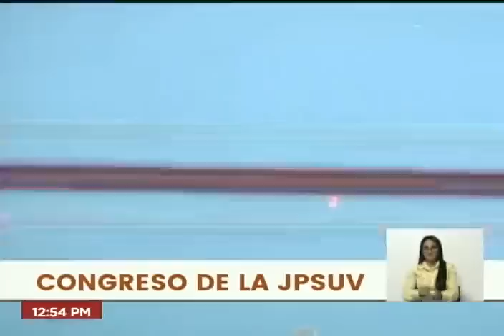Diosdado Cabello en el congreso de la JPSUV, 13 de septiembre de 2022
El vicepresidente del Partido Socialista Unido de Venezuela PSUV Diosdado Cabello, participa en el Congreso de la Juventud del PSUV este martes 13 de septiembre de 2022.

USDT o Bitcoin (BEP20): 0xef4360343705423a24119205eeb1de2a10fd23f4

USDT (TRC20): TQJB86JZjF5Kt1C7f322aax4iyD6x65UcV

Petros: PFfDUW3cj1WD7cUPYg9MK2EtgG5nUgVzuc